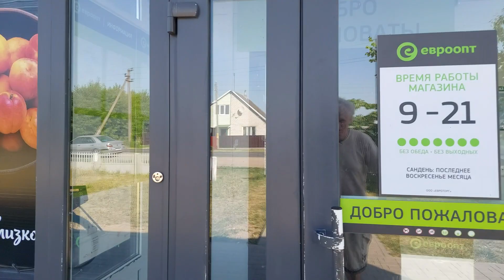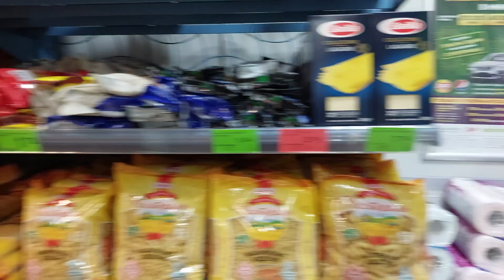Магазин в ДЕРЕВНЕ 2021!!!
23 июня 2021 года. Деревня Свислочь в Осиповичском районе.

Показана жизнь в Беларуси 90-х годов!!! Города Минск, Березино, Осиповичи, Белыничи... На примере моей семьи, родственников наших, друзей и просто знакомых. Более 1000 видеокассет и более 150 уже на моём канале. Всего более 10600 видео уже на канале!!!